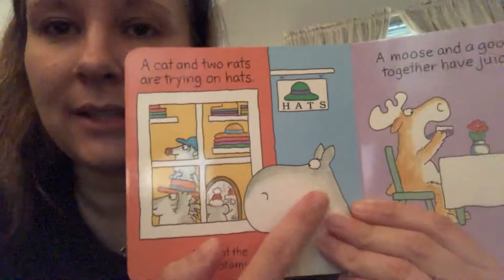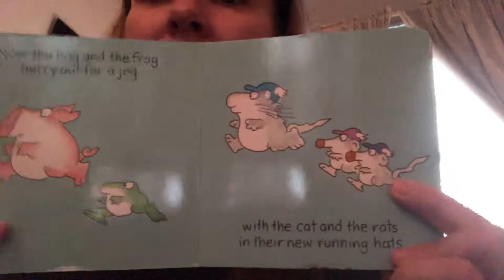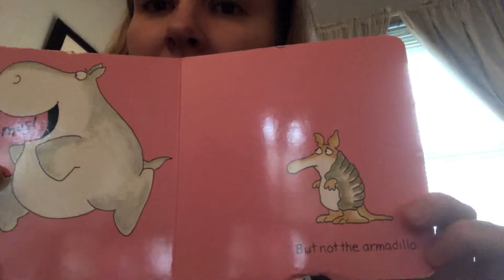But Not the Hippopotamus